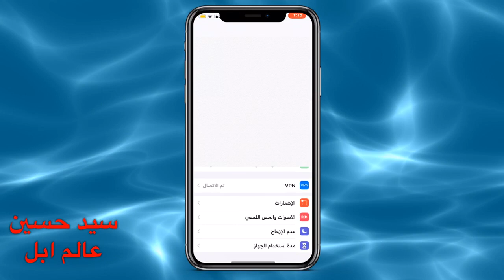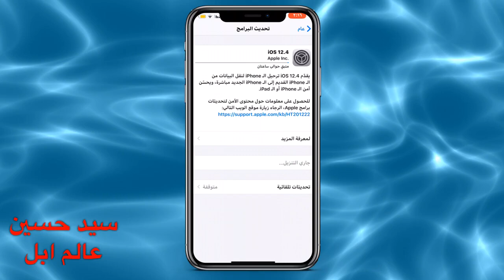تحديث ايفون ios12.4 هل احدث